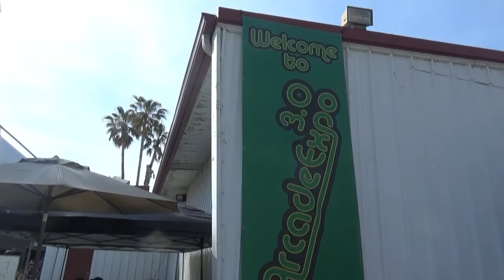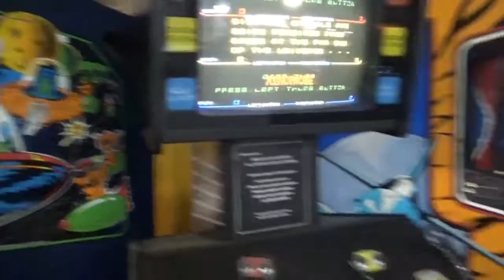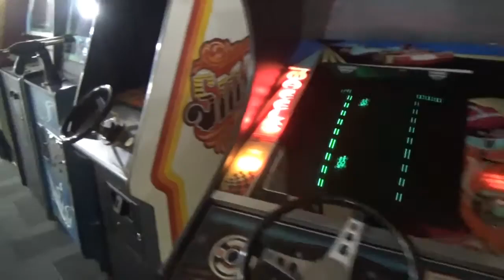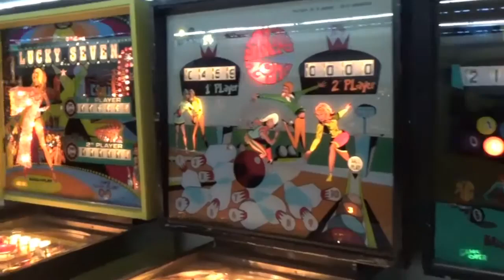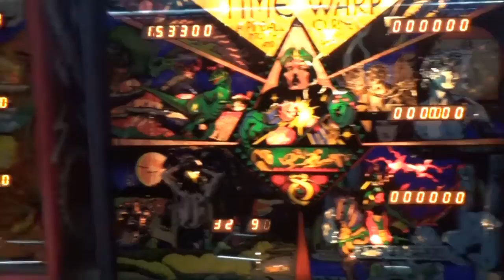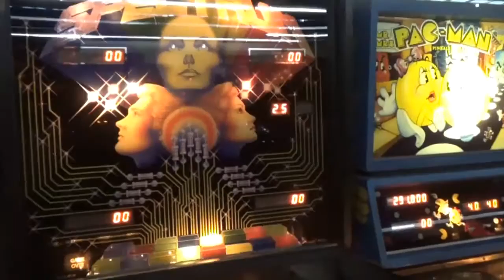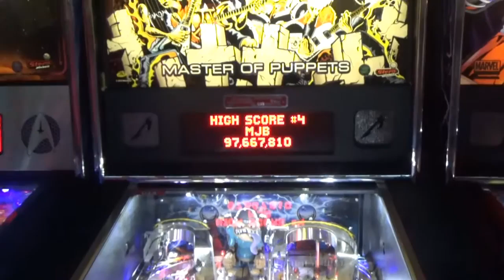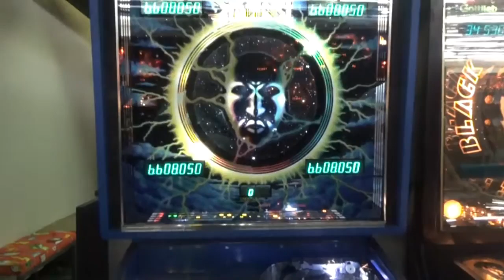Arcade Expo 3 0 2017 Banning, California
The Museum of Pinball is located at 700 South Hathaway, Banning, CA 92220